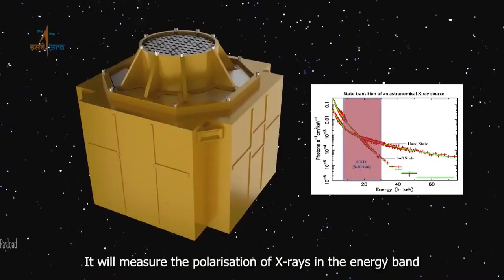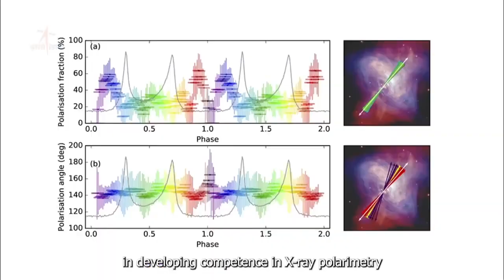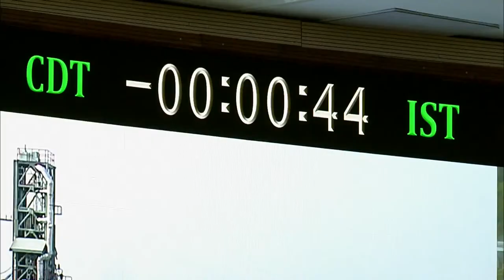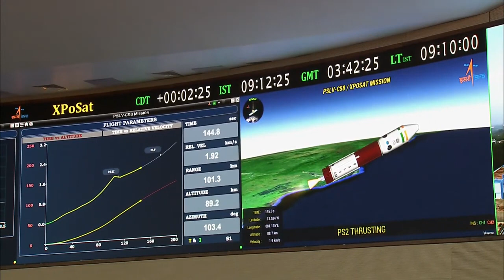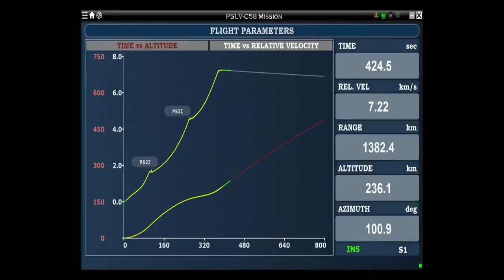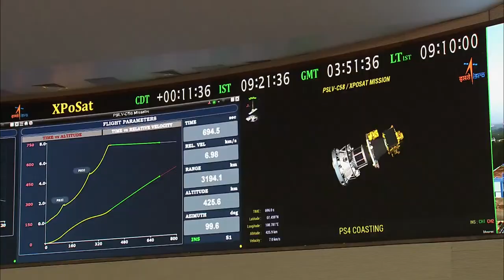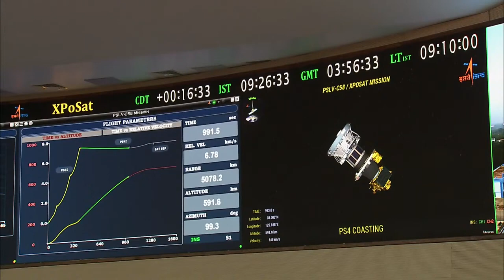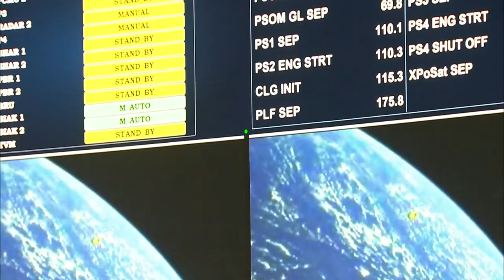Launch of PSLV C58 XPoSat Mission from Satish Dhawan Space Centre SDSC SHAR, Sriharikota